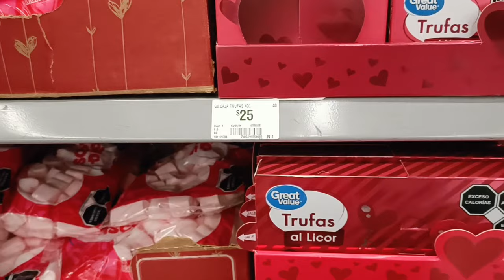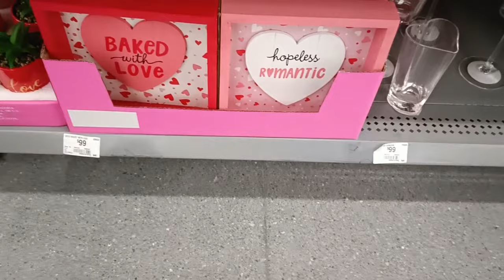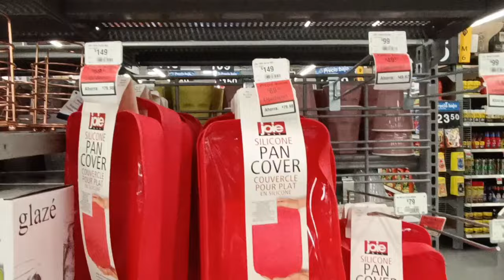🛒🥰mini recorrido San Valentín y ofertas